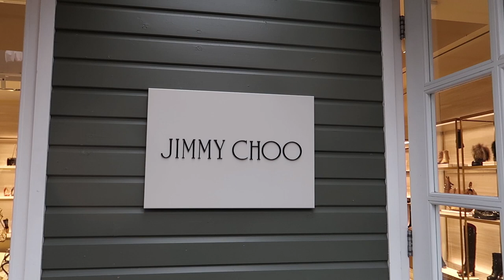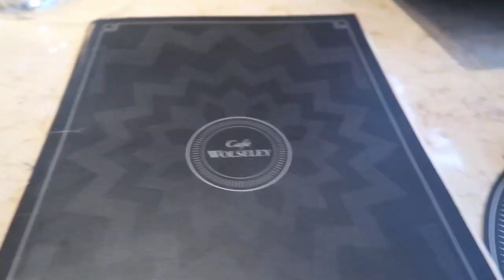COME LUXURY SHOPPING WITH ME // BICESTER VILLAGE DESIGNER OUTLET HAUL JANUARY WINTER 2019 VLOG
[AD-Gift] I headed to Bicester Village to take a look at their new Winter 2019 collections, ready for January!

Last time I visited, I was able to pick up a gorgeous pair of Stuart Weitzman boots at a fraction of the original price, so I went back to see if I could bag myself another Bicester buy!

I then round off the vlog with a clothing haul - showing all the designer items I picked up while shopping at the outlets at Bicester!

Hope you like the video! x